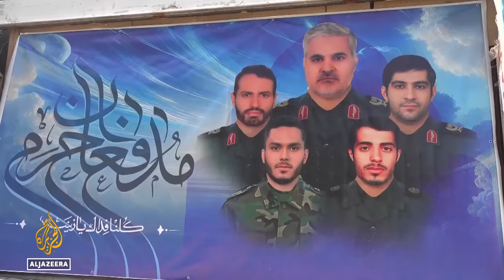Iran conducts mass funeral for IRGC advisors killed in Israeli strike on Syria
Thousands of mourners gathered in Tehran for the funeral of the Iranian Revolutionary Guard members killed by Israel in Syria on Saturday.
In December, Israel killed another top revolutionary guard general in Damascus.
Mourners who attended the funeral are questioning their country’s deterrence capacity, while the government vows to retaliate.

Al Jazeera’s Resul Serdar has more from Tehran.